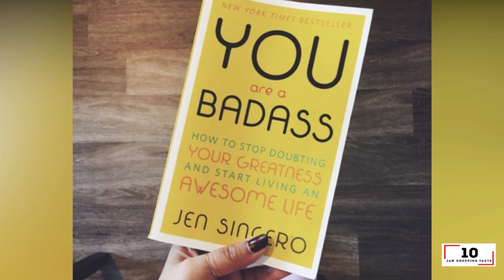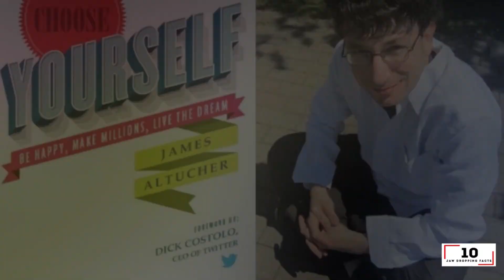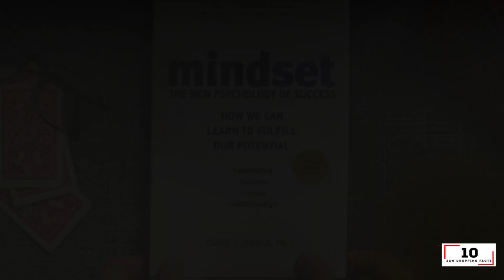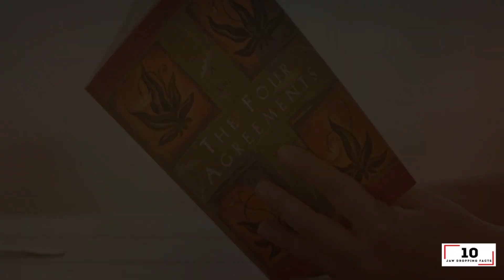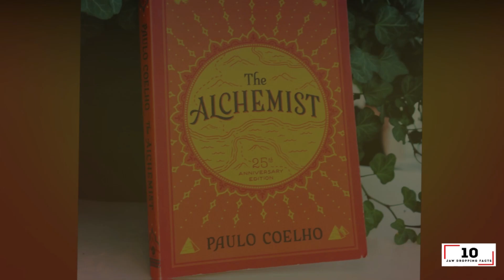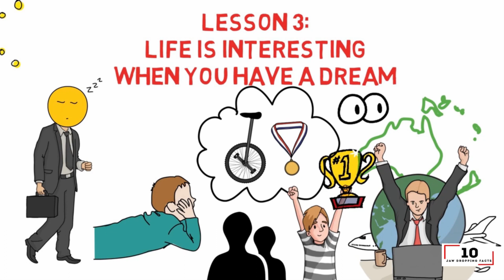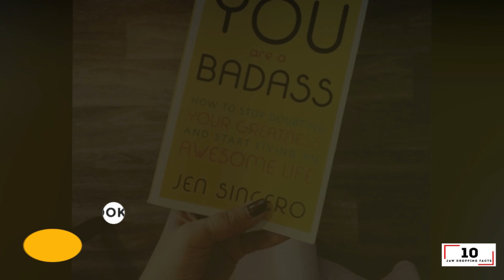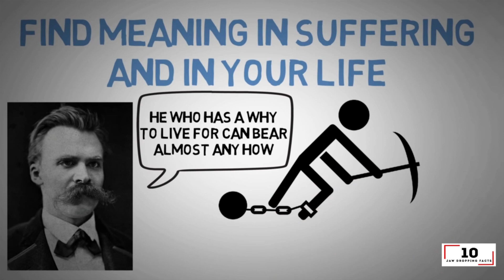Top 10 Books to Retrain Your Mind for Wealth!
In this video, we are going to be discussing the top 10 books to retrain your mind for wealth in 2024/2025. From the power of positive thinking to the secrets of perseverance, these motivational books are well worth your time if you're looking to improve your mindset and achieve success. Be sure to watch as we dive deep into the best reads that can guide you to financial freedom and a prosperous life.

We cover must-reads like "The Power of Positive Thinking" by Dr. Norman Vincent Peale, "High-Hanging Fruit" by Mark Rampala, and "Mindset" by Carol S. Dweck, among others. Each book offers unique insights and practical advice to help you build better careers, develop persistence, and align your passion with your goals.

If you're ready to take control of your financial future and improve your mental approach, these top 10 books are exactly what you need to check out. Be sure to watch till the end to see our number one pick, "Man's Search for Meaning" by Viktor E. Frankl, a timeless guide to finding purpose and resilience through life's challenges.

CHAPTERS:
00:00 - Intro
00:22 - Positive Thinking Benefits
01:01 - High-Hanging Fruit Strategy
01:42 - Choosing Yourself
02:14 - Growth Mindset
03:01 - Developing Grit
03:39 - The Four Agreements Overview
04:12 - Smarter Faster Better Insights
04:46 - The Alchemist Lessons
05:18 - Make Your Bed Principle
06:00 - You Are a Badass Review
06:48 - Man's Search for Meaning Discussion
07:32 - Outro